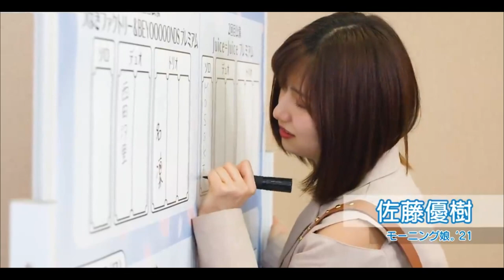Sato Masaki 佐藤優樹 Favourite Moments compilation (including live performances) PART 8 (eng cc)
This does not belong to me. Please turn on your cc.

I've been very busy with my education for the past year. Sorry for the lack of upload.